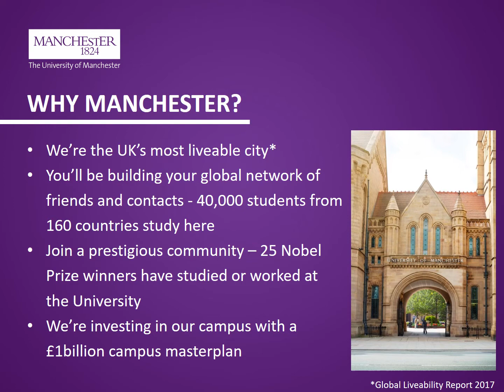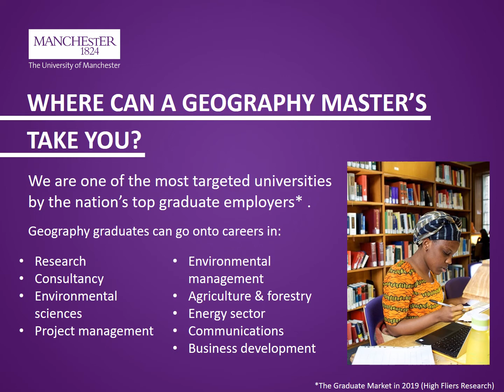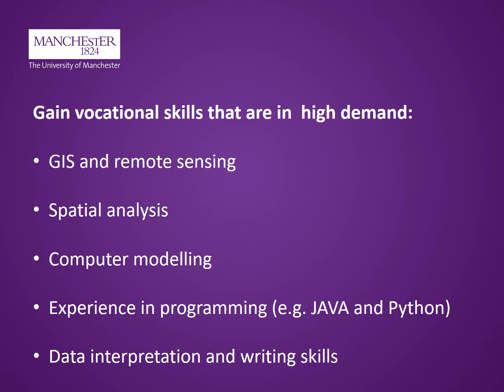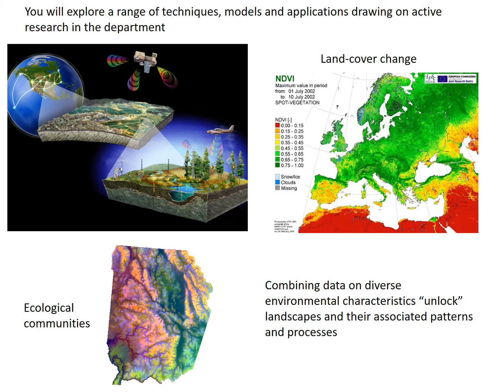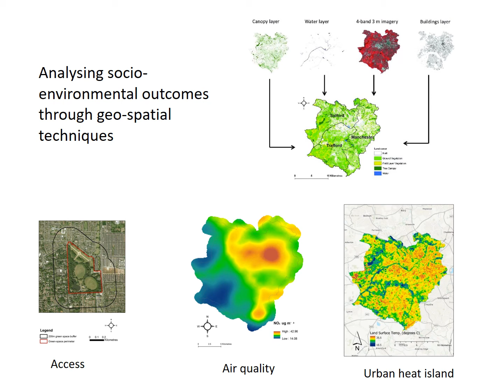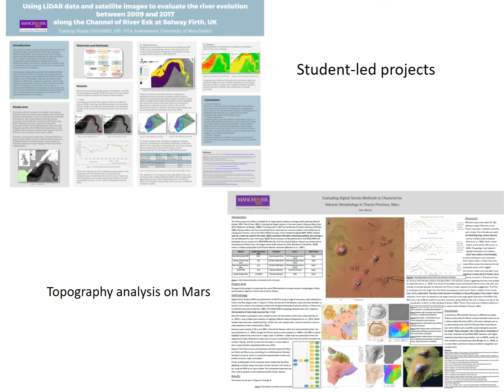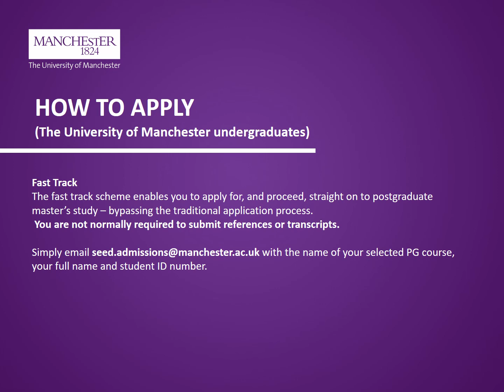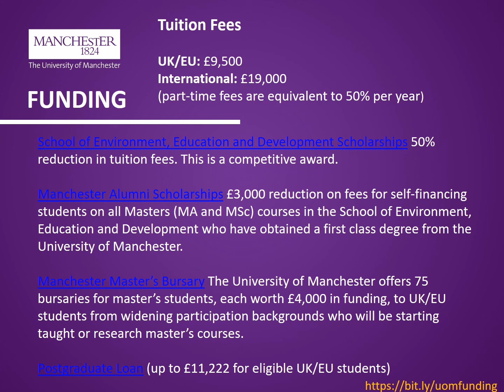MSc Geographical Information Science, Geography@Manchester